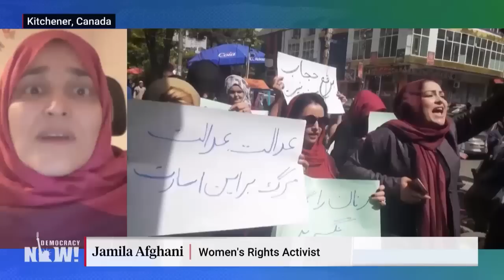“A Criminal Act”: Taliban Government Bars Women from University, Working for NGOs in Afghanistan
International aid groups are suspending their relief programs in Afghanistan after the Taliban government announced on Saturday that humanitarian organizations are barred from employing women. The edict is the latest blow to women’s rights in the country as the Taliban reimpose draconian rules they employed in the 1990s, when they were previously in power. Last week, the government also barred women from attending universities. We speak with Jan Egeland, head of the Norwegian Refugee Council, which is one of several NGOs to suspend operations in the country, as well as Afghan educator and women’s rights activist Jamila Afghani, who leads the Afghanistan section of the Women’s International League for Peace and Freedom and was evacuated from Kabul last August.